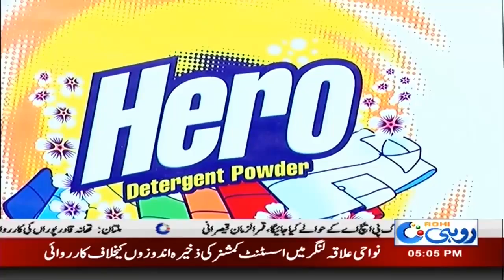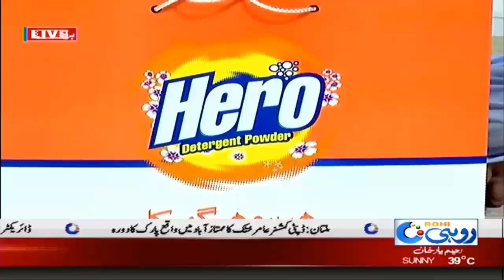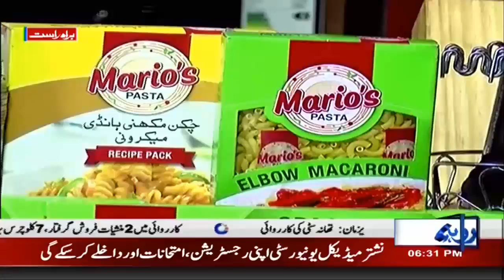Shehar-e-Ramzan | Iftarr Transmission | 19 May 2020 | Rohi